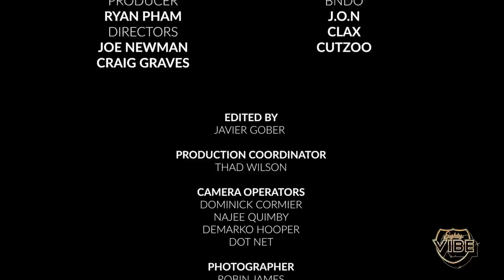OJ DA JUICEMAN| EIGHTY VIBE | EPISODE 6 | MAY 7TH, 2023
OJ DA JUICEMAN graced the Eighty Vibe stage with his presence and a few classic hits. Later, he is interviewed by Karlous, Chico, & Clayton about his impact on the rap game, old school car owner stories, and a few unheard Oj Da Juiceman stories. You dont wanna miss this rendition of Eighty Vibe.